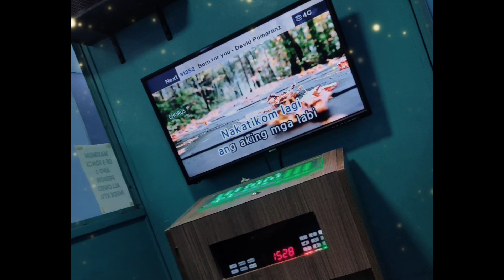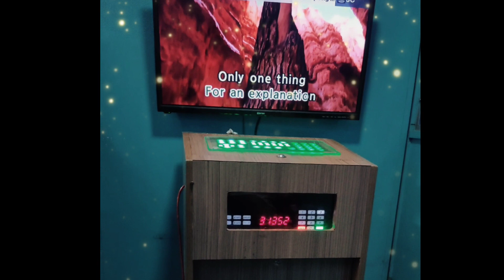Bonding: Simple Date with Him | J&R